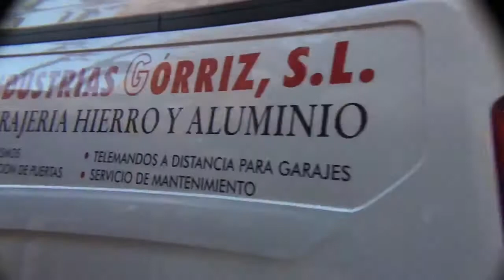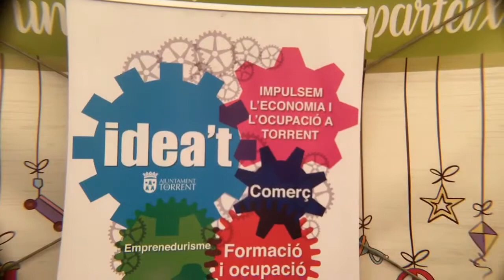El comerç de Torrent encara la recta final de la campanya de Nadal